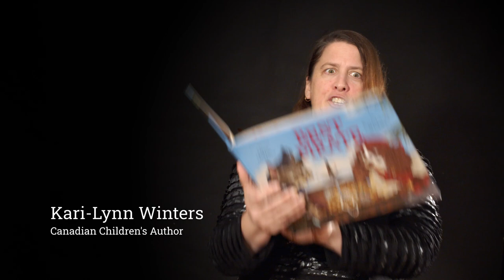Kari-Lynn Winters Reads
Kari-Lynn Winters reads from her book: Best Pirate